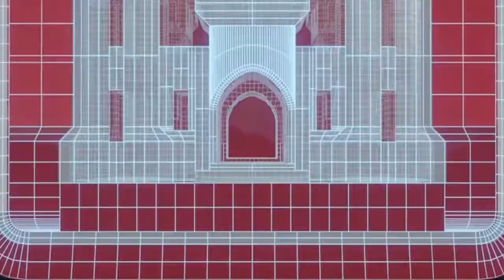Partnership in Community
On Wednesday, July 12, 2023, the ElizabethRiverProject (ERP) and the Chesapeake Bay Foundation (CBF) came to the District to count and plant the yearling oysters on the Fort Norfolk reef. A total of 1,300 adult, reproducing oysters were raised during the 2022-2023 growing year, and new baby oysters were placed into the cages along the District dock to be cared for during the 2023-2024 year.

USACE Norfolk District has been one of ERP’s River Star Businesses since 2014 and achieved the Sustained Distinguished Performance, Model Level in 2018.

One of the elements for obtaining this award is by growing baby oysters for a year in cages along the dock at Fort Norfolk in partnership with the CBF Oyster Gardening Program.

Since 1997, the ERP River Star Business Program has been able to restore 2,512 acres of wildlife habitat. It has also managed to remove 373-million pounds of pollution and 1-billion pounds of toxic waste from the environment.

At USACE, what makes our programs and projects important are the people we impact. We share this community with everyone in it and are honored to partner with other organizations and residents in a collaborative effort to make substantial differences in our environment that we all benefit from.